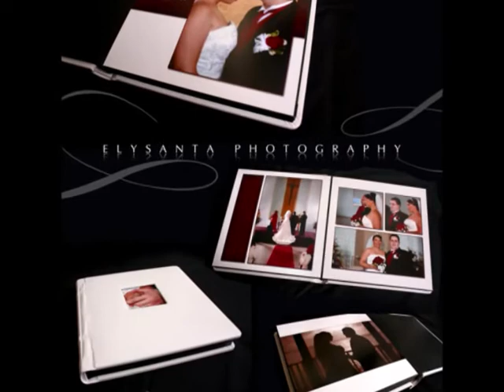ELYSANTA PHOTOGRAPHY PROMO BODAS